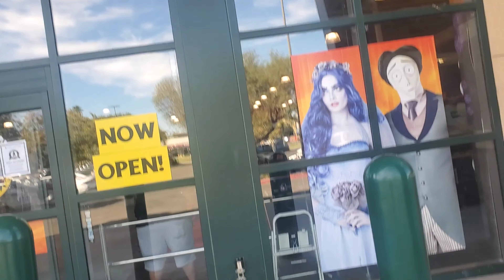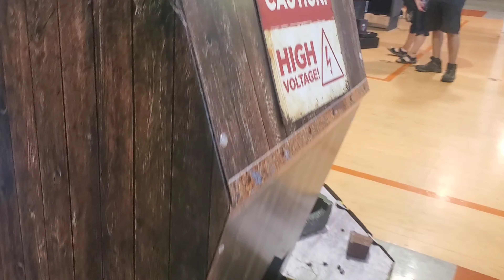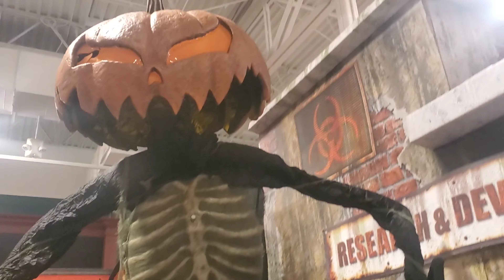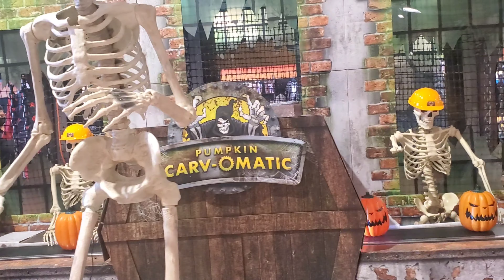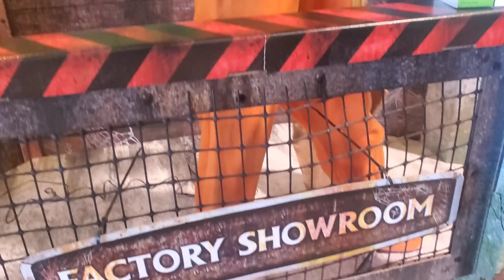Spirit Halloween 2021 New Location! We Drove Out Of Town/Awesome Store Setup 🎃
Inflatable Pumpkin ontop of Spirit Halloween Store that you can see from the Freeway was super cool 🎃 This was the first Store that had most of the theme up and had a certain animatronic in stock that we just had to get?!